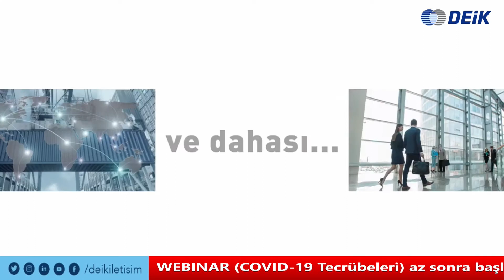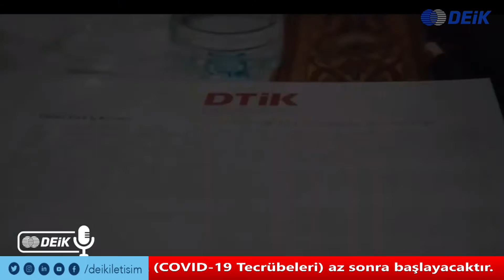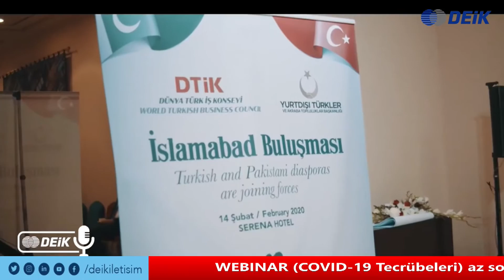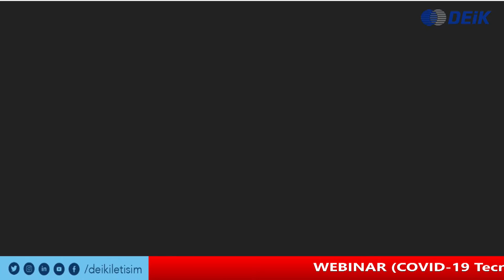DEİK WEBINAR : "COVID19 Tecrübeleri: Pekin, Seul ve Roma Büyükelçileri Gelişmeleri Değerlendiriyor"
WEBINAR: Başkanımız Nail OLPAK ev sahipliğinde Pekin @TurkEmbBeijing, Seul @seoulembassytr ve Roma @TC_Roma Büyükelçilerimiz @eminonen, Ersin Erçin ve Salim Esenli'nin katılımlarıyla "Covid-19 Tecrübeleri: Seul, Pekin, Roma Büyükelçilerimizle Güncel Gelişmeleri" değerlendiriyoruz.